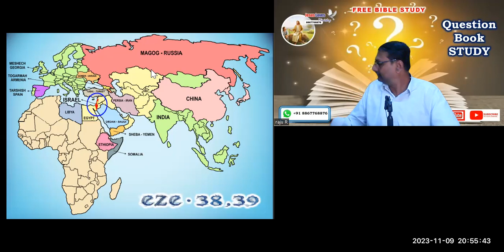Question Book - Israel discussion - Free Kannada Bible Study Br Raju 8867768876 Jesus Loves Ministry